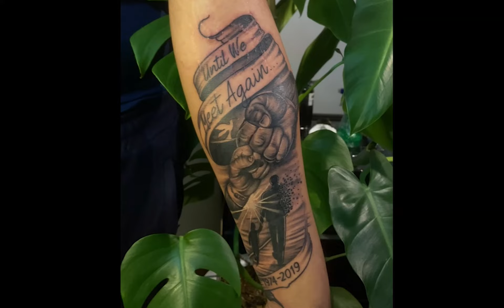Tattooing fast cut sequence